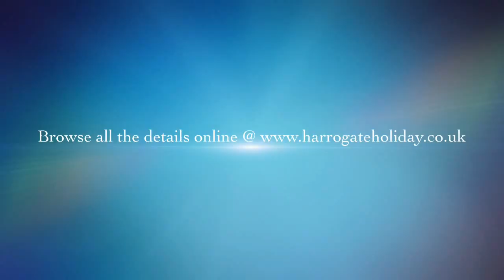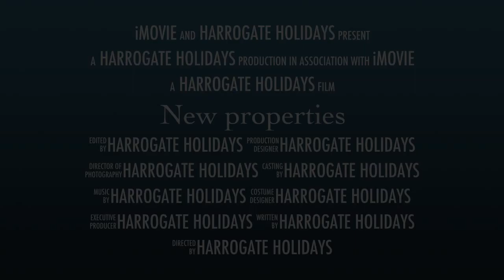Harrogate Holidays - Stunning new properties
Take a look at this short video showcasing some of the properties that have just joined our portfolio - they are gorgeous. The Old Granary is in an amazing rural setting just 10 minutes from the gorgeous Spa town of Harrrogate, The Strayside Penthouse is one of the most exclusive properties in Harrogate and Casa del Forno is gorgeous duplex apartment with it's own pizza oven!